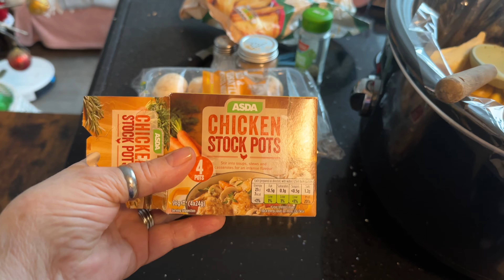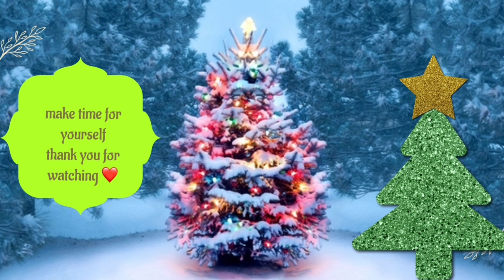Vlogmas Day 16 Spend the day with me - Freddie’s back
Shark Wand Vac 2.0

Previous designer inspired video  -

Link To My Avon Online Store  -

Link to my Rotita Try In Haul -

Amazon Purchases-
Tower Fan with air purifier and HEPA filter
Silver 925 snug hoops i am wearing
Dog splashing pool great for the family as well
Spf50 im using
Link for the honey dispenser is :-

Bag from TikTok Shop

Links to products shown in this video:-

Honey dispenser

Hot Tub Surround

Garden Rattan Furniture

Toasted Sandwich Maker